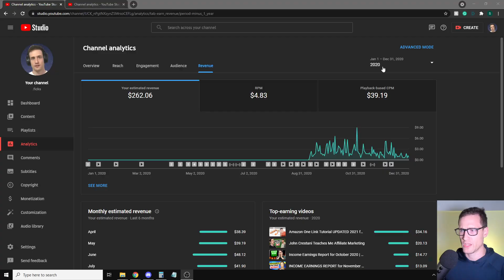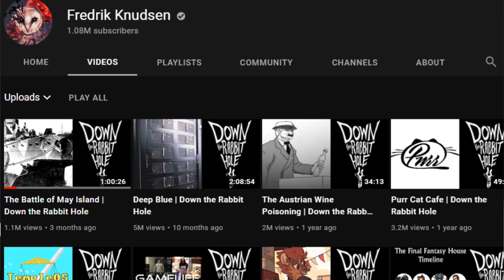How Much Money Youtube Paid Me UPLOADING ONCE A MONTH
Here is the revenue generated from my first year of monetization on this channel. I break down how much Youtube pays me each month when only uploading once a month.

Some channels can make a killing uploading here and there, but most don't. If your main goal is to make money online and on Youtube, then you'll likely want to upload more frequently.